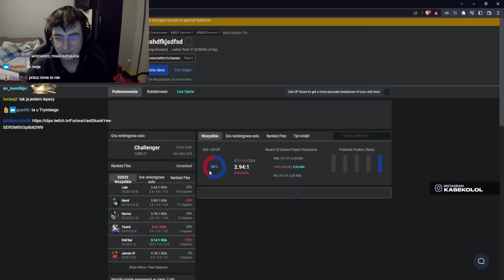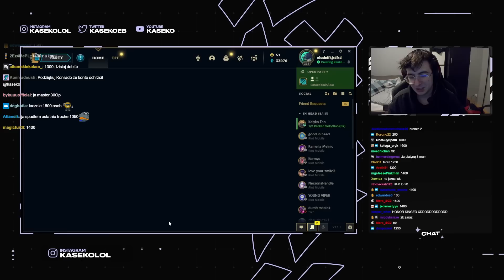CAŁE ŻYCIE LULU 🥺